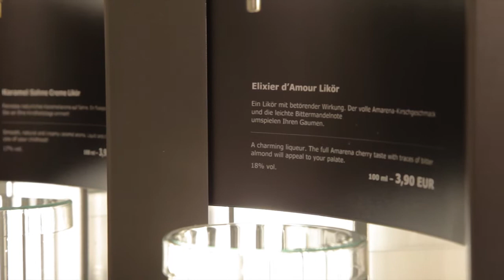Get the worldwide coolest fruit & herbal drinks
Bei THE DRINKS COMPANY finden Sie "the worldwide coolest fruit & herbal drinks" aus eigener Erzeugung. Erlesene Direktimporte von den weltweit besten Destillerien runden das Sortiment ab.

Vom Kräuterelixier nach alter Rezeptur über reinste Edelbrände, fruchtige Schnäpse, feine Liköre, Whiskys und exzellente Grappe bis hin zum modernen, alkoholarmen Drink reicht die Produktpalette der DRINKS COMPANY.

Besuchen Sie die außergewöhnlichen Flagshipstores in Innsbruck und St. Anton und überzeugen Sie sich von der erstklassigen Qualität dieser besonderen Köstlichkeiten. Im exklusiven Ambiente reichen wir ihnen exquisiten Drinks Ihrer Wahl zur kostenlosen  Degustation.

Erfahren Sie dabei Interessantes über die akribisch ausgewählten Rohstoffe, deren Herstellung und  Wirkung.

Wählen Sie aus einer breiten Palette unterschiedlichster Formen und Größen IHRE Lieblingsflasche!

Ihre Drinks werden live vor Ort frisch abgefüllt, versiegelt und anschließend liebevoll von Hand beschriftet.

So wird jede Flasche zu einem echten Unikat.

Unser ganzes Sortiment an coolen fruit and herbal drinks liefern wir Ihnen jetzt auch ganz bequem direkt nach Hause.